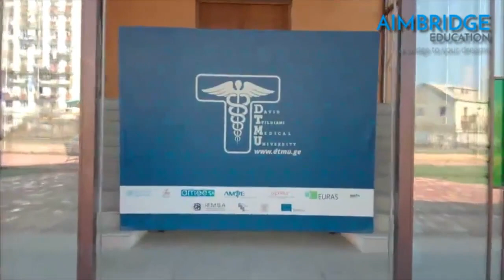MCI Approved Best Medical Universities in Georgia | MBBS in Georgia | Aimbridge Education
Top ranked MCI Approved Medical Universities in Georgia
Tbilisi State Medical University
Georgian American University
David Tvildiani Medical University
European University
Tbilisi State University
University of Georgia
East European University
Tbilisi Medical Academy
New Vision University Georgia
Geomedi Medical University
Batumi Shota Rustaveli State University
Akaki Tsereteli State University
Caucasus University
Ilia State University
Georgian National University

Georgia, the ancient country with more than 25 century of history, is a bridge between Europe and Asia. Tbilisi is the capital of Georgia and is ranked as worlds top 5th safest cities. Tbilisi is significant industrial, social, and cultural centre. Georgia is packed with natural beauty, a state with full of
surprises 􀁳 from mountains to beaches, marshes, canyons, forests, and even islands. Tbilisi has become the main artery of the Georgian educational system. Tbilisi is the home to several ma􀁍or institutions of higher education in Georgia. Economy wise it is considered as the fastest growing 6th best business friendly economy. Georgia is one of the most non-corrupted country globally.

MBBS in Georgia
* Recognized by MCI ECFMG and other
medical councils across the world.
* Good reputation of the best European and
American Educational Systems
* Follows USMLE syllabus, Can go for PG level (MD,
MS) to USA.
* Most affordable fee 􀀉 cost of living
* Safety: 5th Safest Country in the world
* 7th Non-corrupted country in the world
* Best country of European Standard Specifications